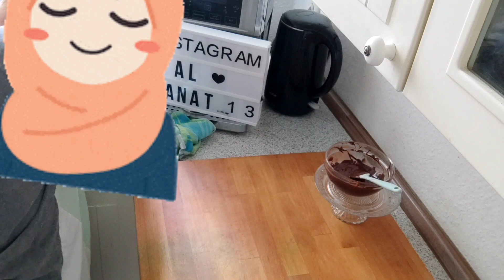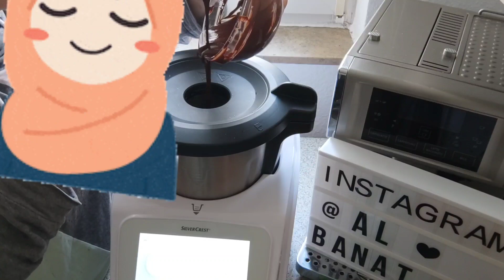مادلينالشكلاط# ب 2 مكونات 🔥 لاصحاب الريجيم 🙈خفيفة ظريفة 😆 Lowcarb Schokomuffins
ahlan U sahlan U marhbabikum. kablu 3lija.